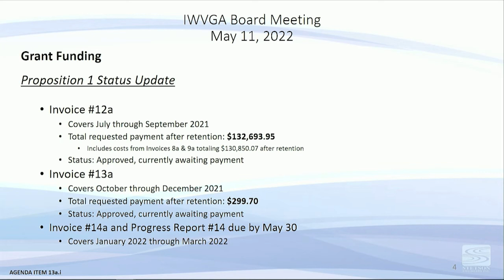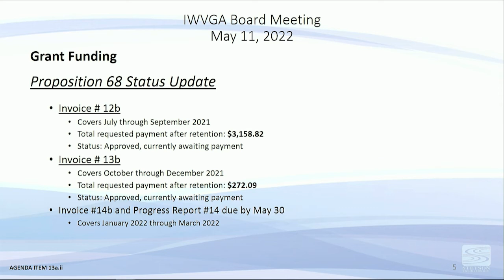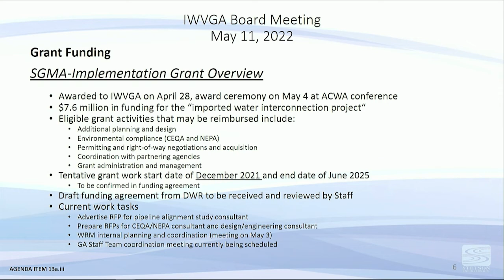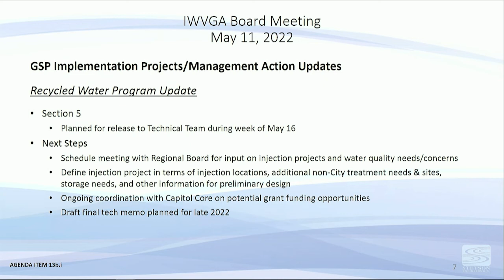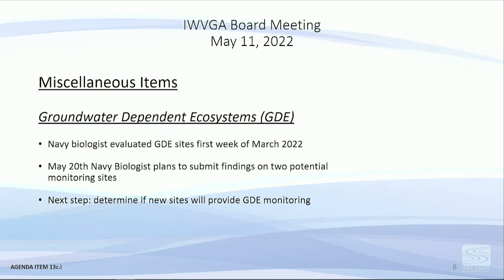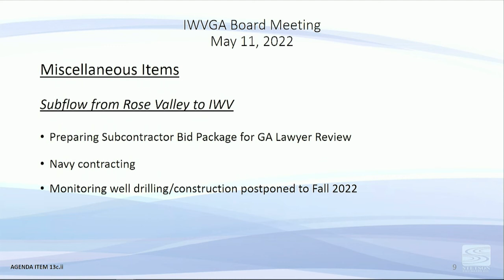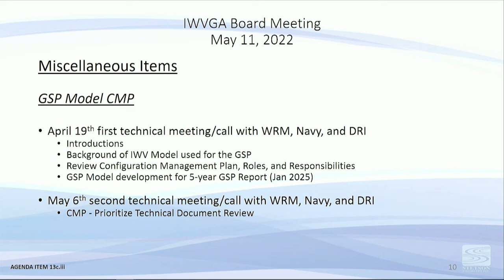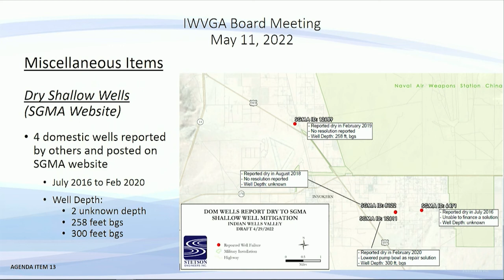GSA Meeting 5/11/2022